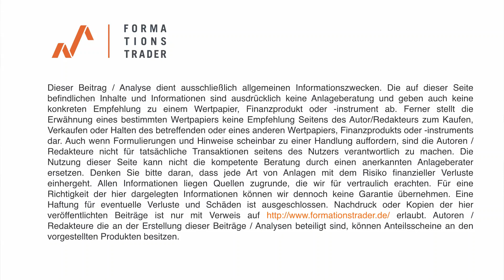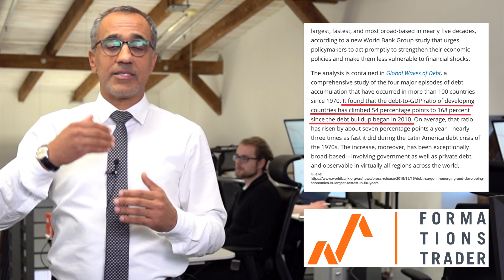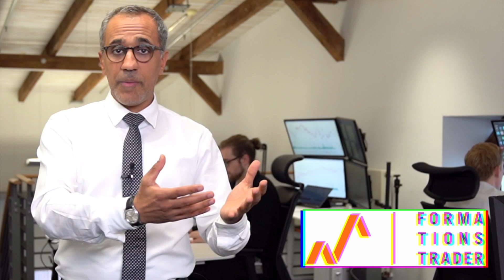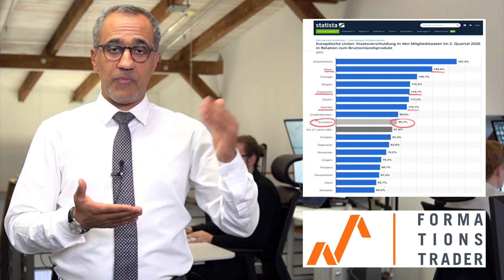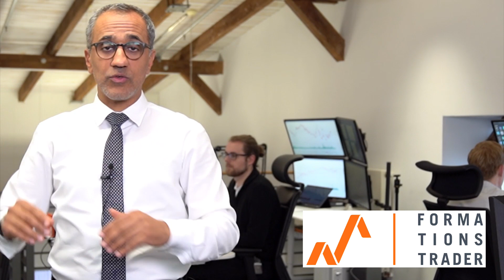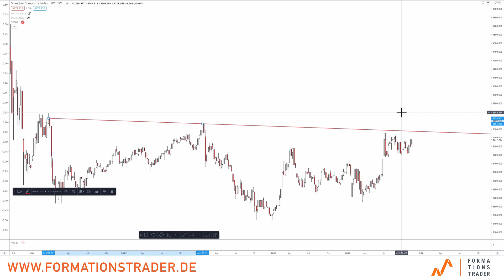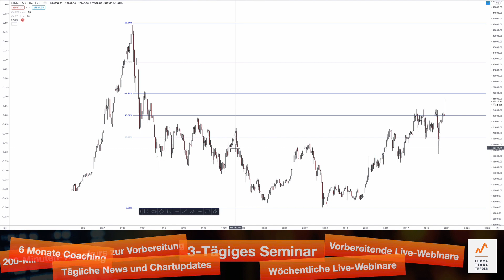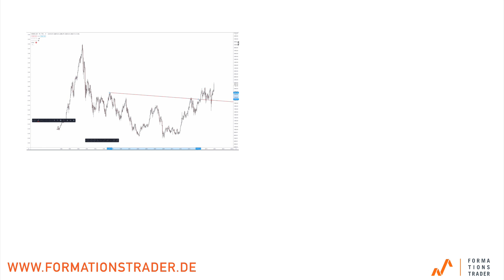Finanztsunami oder Aktien-Rallye? Unbedingt ansehen!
Die Finanzwirtschaft scheint sich immer weiter von der Realwirtschaft abzukoppeln während die Börse von einem Rekord zum Nächsten rennt.
Wir beleuchten die fundamentale Situation der aktuellen wirtschaftlichen Lage und erläutern, weshalb wir vor allem die asiatische Region interessant finden. Wir zeigen die chartteschnische Situation beim chinesischen Index aus Shanghai sowie beim japanischen NIKKEI.

Schauen Sie mir und meinem Team live dabei über die Schultern, wie wir konsequent, nachhaltig und exzellentem Timing ein großes Investitionsdepot aufbauen. Einführungspreis nur noch bis Black-Friday.